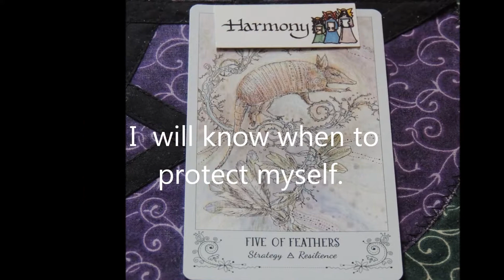Copy of December 3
Angel card Harmony